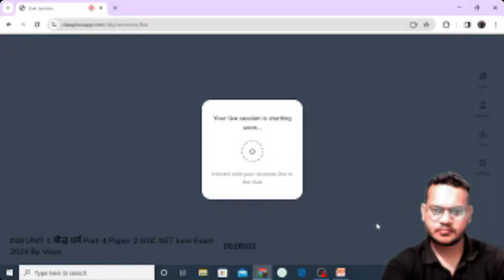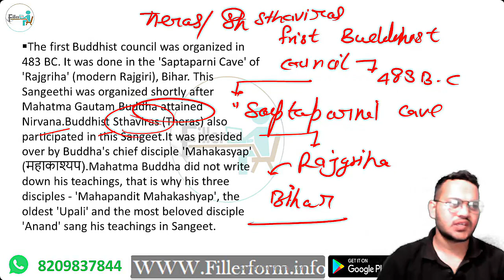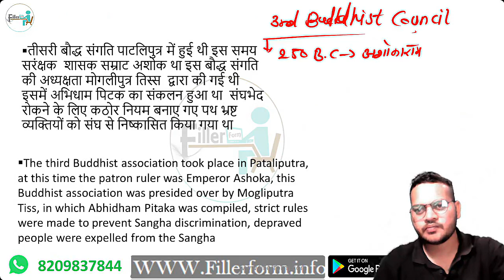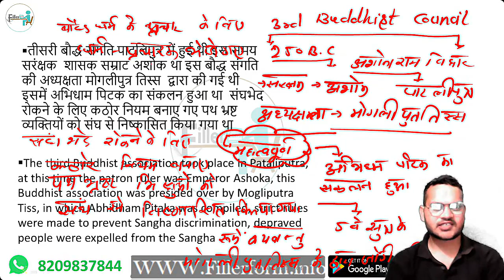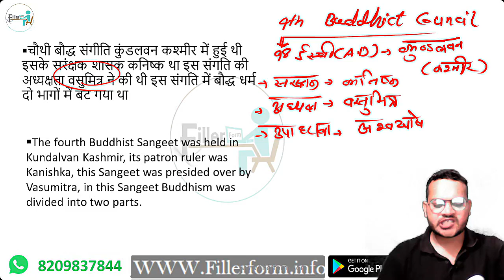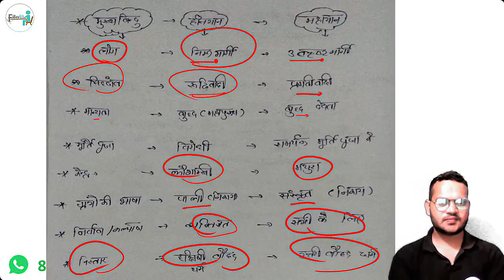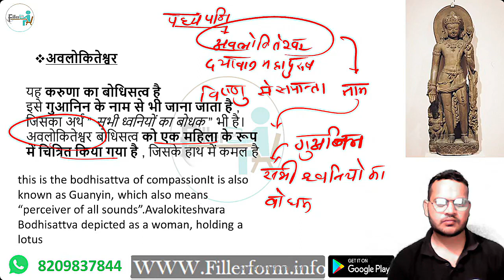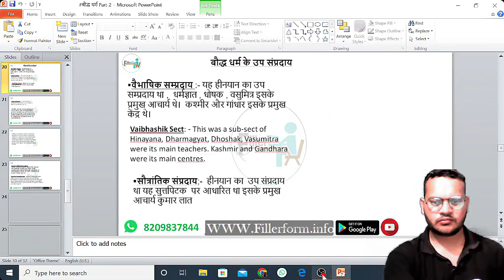10:00 PM- UGC NET/SET History Class |UGC NET June 2024 | NET History Free Class MH SET 2024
UGC NET/SET History Class | UGC NET June 2024 | NET History Free Class |History Hindi Class

net history,
history in hinid,
history,
net 2nd paper,
net,
set,
ugc nta net,
net history class,
net 2nd paper history,
history in hinid,
jrf history,
net history live class,
history free class,
ugc net history 2024,